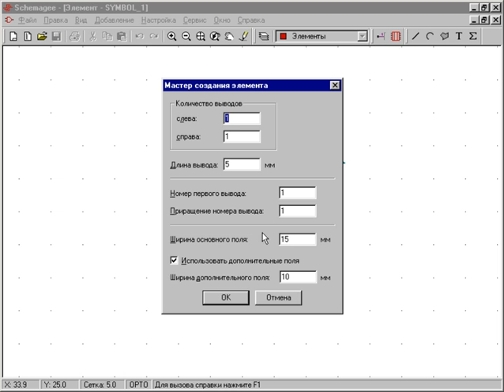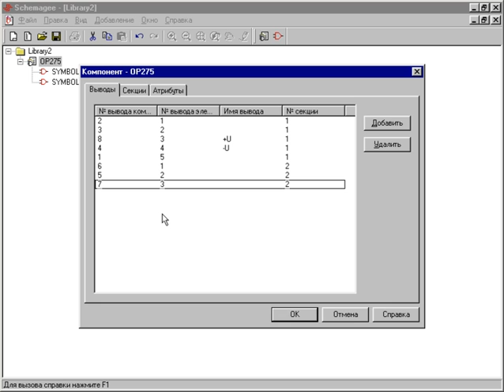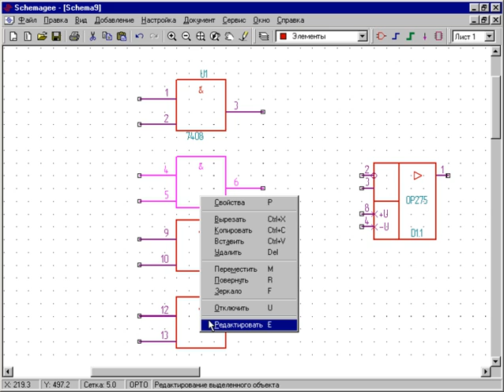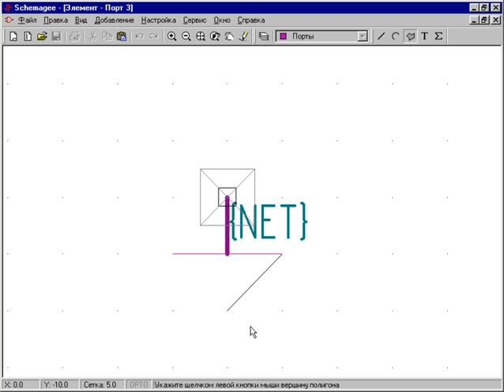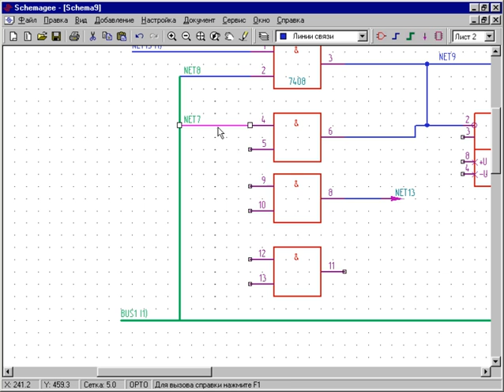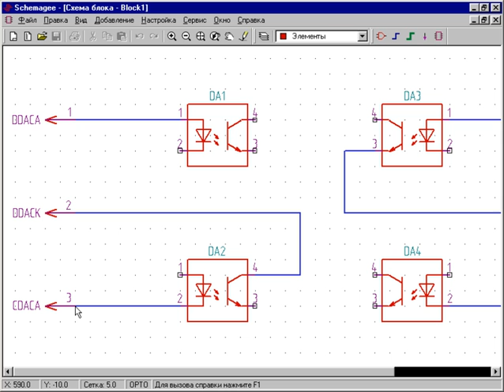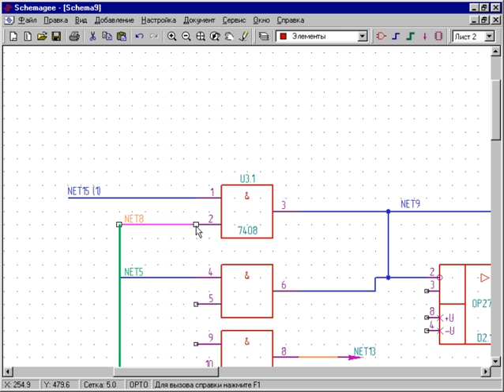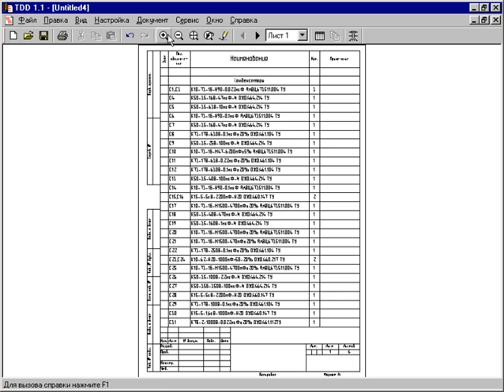Schemagee 1.0 - Общий обзор функциональности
Созданная по инициативе нашей компании группой разработчиков GeeTee Soft программа Schemagee представляет собой полнофункциональный редактор схем, учитывающий все особенности проектирования электронного оборудования в строгом соответствии с требованиям ЕСКД. Здесь есть возможность разрабатывать собственные библиотеки компонентов и строить на их основе принципиальные схемы любой сложности и иерархической структуры. Пользователь имеет возможность импортировать ранее разработанные библиотеки системы P-CAD 200х, P-CAD 4.5 — 8.7, Altium Designer (Protel), а также извлекать информацию о компонентах из проектов, подготовленных в этих системах. Редактор Schemagee имеет возможности экспорта схемы в формате DXF, а также генерации списков соединений в форматах Tango, P-CAD ASCII, RINF, keyin и SPICE, что делает его совместимым с большинством популярных программ проектирования печатных плат и моделирования схем.